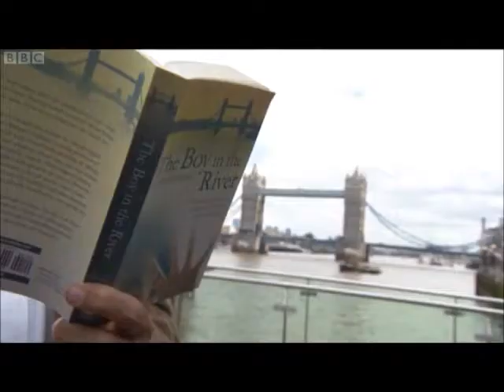Richard Hoskins BBC News 06-06-12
Richard presents a piece on BBC London News about his new book, The Boy in the River.